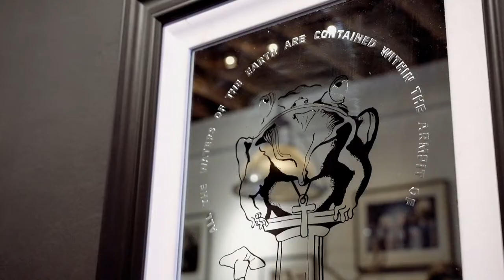Imogen Lehtonen of The Great Frog | Easyriders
Second-generation silversmith ImogenLehtonen was a far cry from your typical daddy’s girl. A free-spirited New Zealand tomboy, she grew up barefoot and wild, throwing handmade knives in the backyard with her father. She learned to ride during Florida vacations on quads, swamp buggies, and old Honda dirt bikes.
Where Dad went, she went — fascinated by his livelihood as a silversmith and mechanic and hellbent on absorbing his wisdom and doing him proud. As a teen, Imogen hitched rides to class on the back of his motorcycle, developing a yen for the rumble of a bike and the roar of freedom it empowers.
Imogen was, quite literally, born into the family’s jewelry business. Sixteen years after her aunt and uncle founded the epic rock 'n' roll jewelry company TheGreatFrog in London, Imogen came into the world early one morning in an apartment above the Carnaby Street storefront, surrounded by extended family who lived and worked there together. And she now runs the company's outpost in Los Angeles.

Film by Max Junk